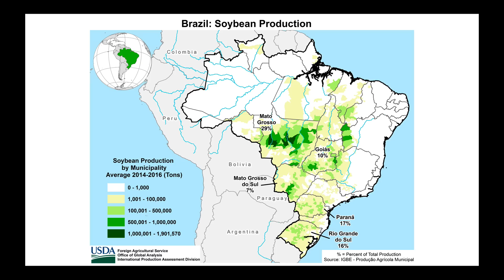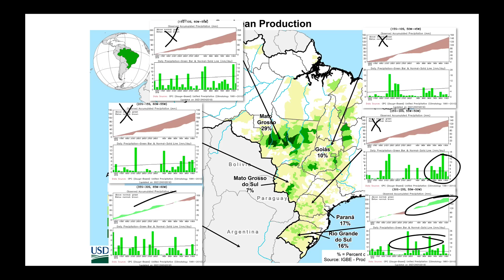Nutrien Ag Solutions Ag Forecast - Nov 14, 2019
Video Highlights:
Pattern Relaxes
Active Coastal Systems
15-day Temperature Outlook
Model Inconsistencies
Precipitation Analysis for South America